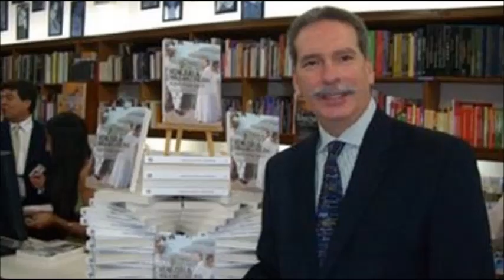GERENCIA 360 GERENCIAPARATODOS RAFAEL NIEVES ENTREVISTA RAFAEL ARRAIZ 2.2